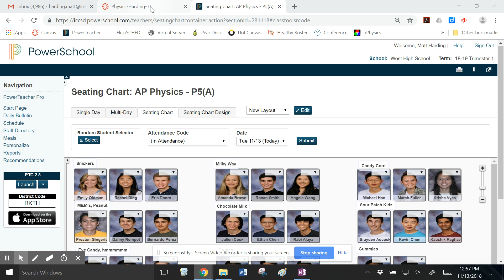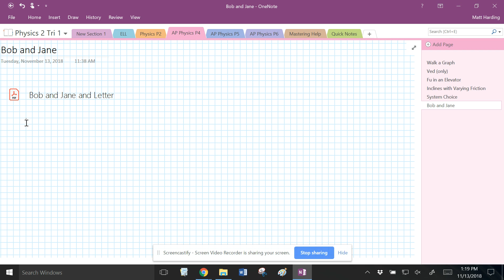AP Maybe Nov 13, 2018 1:46 PM